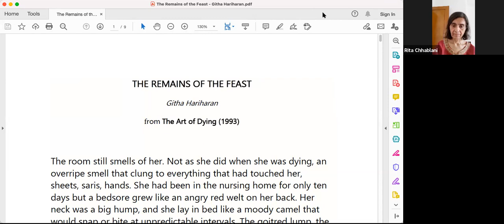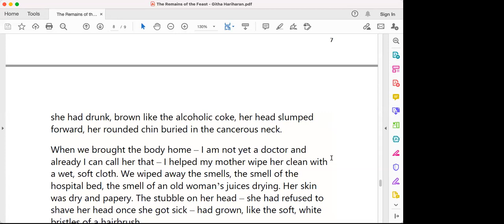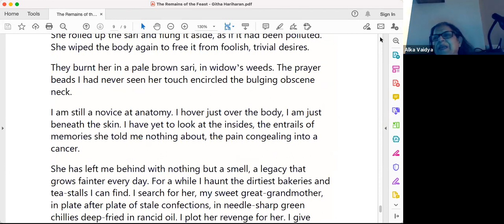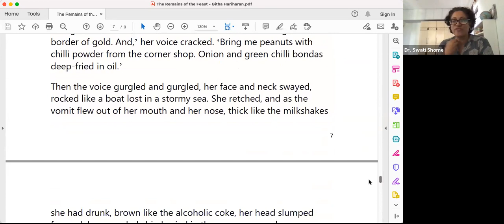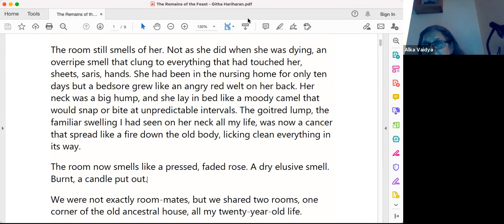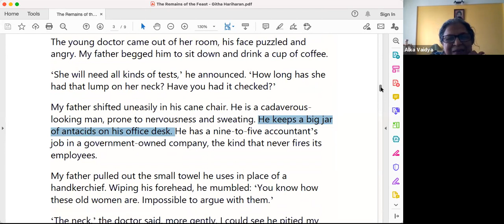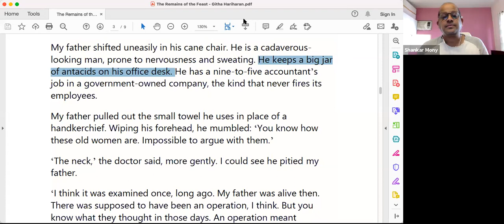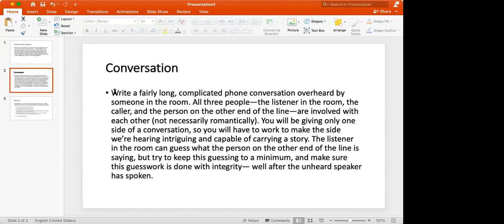Once Upon a Time : Reading 'The Remains of the Feast' by Githa Hariharan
THE STORY:

This month's story is 'The Remains of the Feast' by Githa Hariharan.

Githa Hariharan has written novels, short fiction and essays over the last three decades. Her highly acclaimed work includes The Thousand Faces of Night which won the Commonwealth Writers Prize for Best First Book in 1993, the short story collection The Art of Dying, the novels The Ghosts of Vasu Master, When Dreams Travel, In Times of Siege and Fugitive Histories, and a collection of essays entitled Almost Home: Cities and Other Places. She has also written children’s stories; and edited a collection of translated short fiction, A Southern Harvest, the essay collection From India to Palestine: Essays in Solidarity and co-edited Battling for India: A Citizen’s Reader.
J. M. Coetzee described her as 'an outstanding writer'; she has, over the years, been a cultural commentator through her essays, lectures and activism. In 1995, Hariharan challenged the Hindu Minority and Guardianship Act as discriminatory against women. The case, Githa Hariharan and Another vs. Reserve Bank of India and Another, led to a landmark Supreme Court judgment in 1999 on guardianship.

'The Remains of the Feast' is from Hariharan's first short story collection, The Art of Dying. Like the other stories in the collection, this story is a meditation on death, or an approach to impending death.

THE HOST :

Shankar is an aspiring writer, living in Pune. He has been a lifelong reader and was bitten by the writing bug after reading books by Tobias Wolff and William Trevor. While he loves novels, especially by the Russians, he always has a particular fondness for short stories.